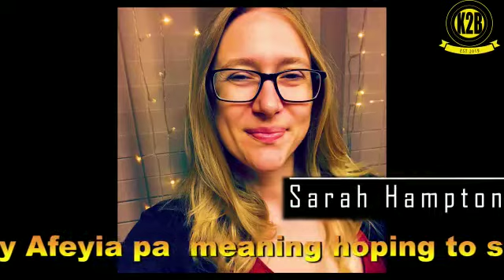Join Our Diversity Community